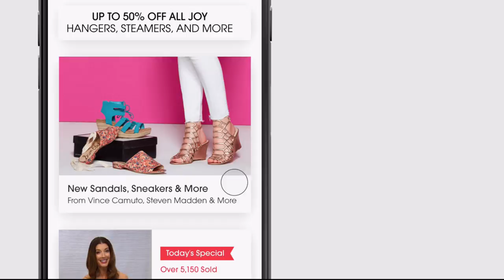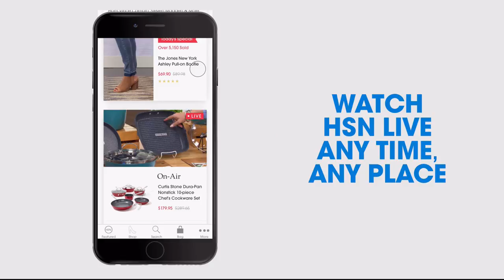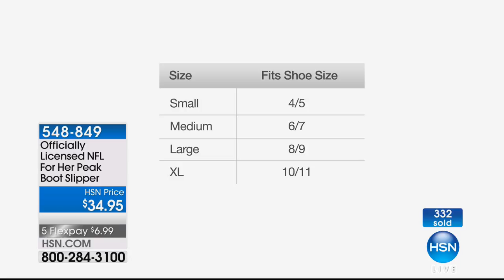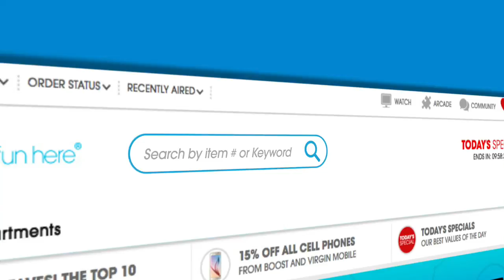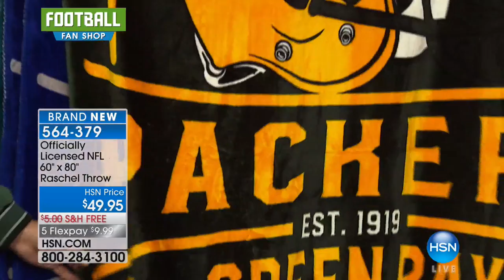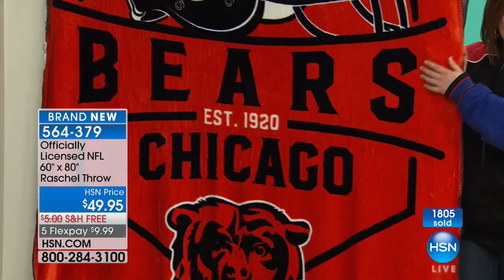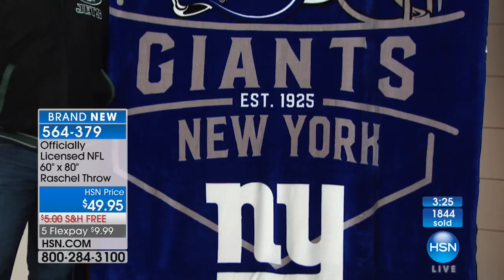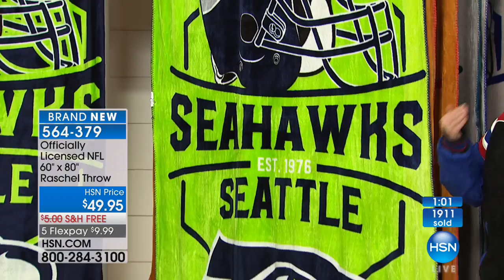HSN | Football Fan Shop Gifts 10.24.2017 - 01 PM